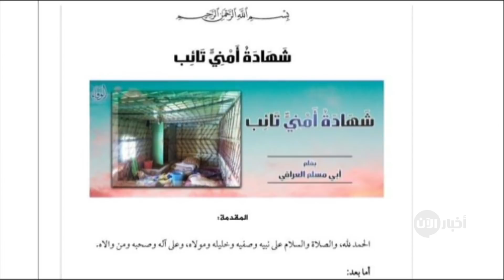أبو مسلم العراقي: لماذا يريد الكشف عن جرائم البغدادي داخل داعش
أخبار الآن | دبي - الإمارات العربية المتحدة (تحليل)

تفاصيل جديدة أشارت إلى المعارضة الداخلية القوية لقيادة البغدادي

من يقول ذلك؟

إنه أبو مسلم العراقي ، الذي يسمي نفسه "الأمني التائب"

ماذا يقول؟

في رسالة نشرت الشهر الماضي ، يقول أبو مسلم العراقي:

- داعش نقض العهود عن قصد ، ومضى قدمًا في قتل الناس ؛ رغم إبرام اتفاقيات معهم في السابق

-استمر داعش في استعباد الإيزيديات اللاتي اعتنقن الإسلام جنسيا على الرغم من منحهن الحماية من قبل .

- قتلُ المدنيين الفارين من الموصل

-الأمنيون التابعون لداعش هاجموا منازل المدنيين دون وجه حق .

-لم تكن أي من هذه الجرائم بمثابة حالات منفردة ؛ كانت القرارات تأتي جميعها من القيادة العليا للتنظيم .

ما الذي يريده " التائب الأمني " أبو مسلم العراقي ؟

بحسب قوله أفاد بأنه يريد الدفاع عن الناس والمساعدة في معرفة حقيقة قيادة داعش

ما هي النتيجة؟

داعش ليس لديه اي خطة لمن قد يخلف البغدادي.

اعترافات كهذه تجزم بأن حرب الخلافة في داعش ستكون قوية وعنيفة.